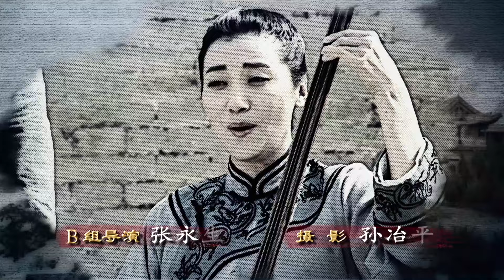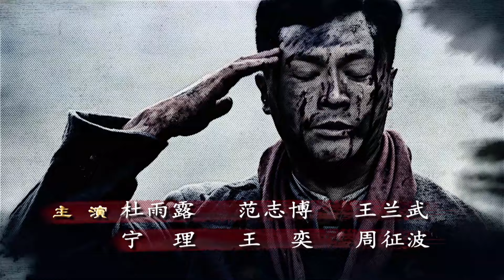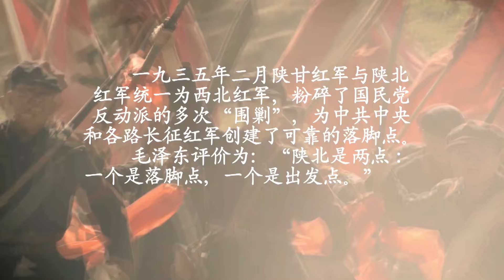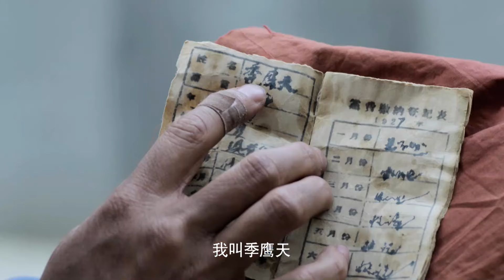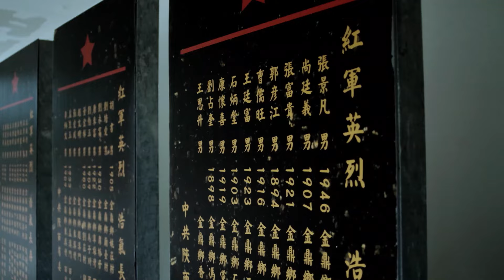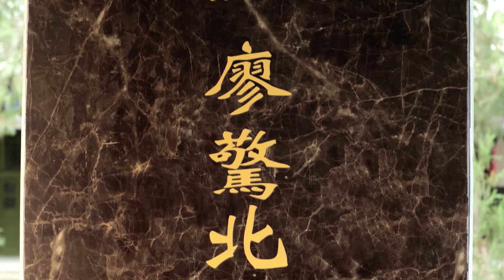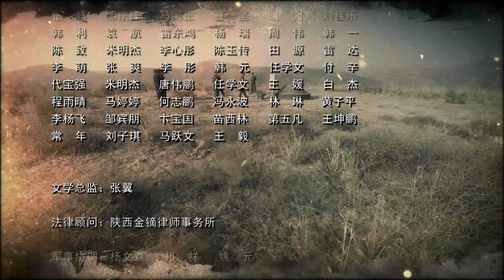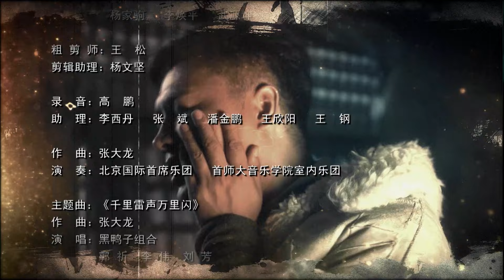【2024年战争大剧】《千里雷声万里闪》 33 |毕业于黄埔军校的廖惊北建立抗日根据地,一步步粉碎鬼子的计划！（主演：刘晓虎,艾东,陈逸恒,刘一含）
🧡内地 2024  剧情 / 动作 / 战争
👉剧情简介：廖惊北等一批共产党人在陕甘边地区出生入死浴血奋战，从建立小股游击队开始，一步步壮大为主力红军并建立了照金、南梁红色根据地。他们在强大的白色势力的包围下，粉碎了敌人一次次的围剿，屡战屡败、屡败屡战，演绎了一幕幕传奇而悲壮的故事。最后壮大了红军队伍，建立了陕北红色根据地，为迎接中央红军到达陕北做出了巨大的贡献。廖惊北和秦显鸿是一对红色恋人，在艰苦卓绝的年代生生死死，几次离散，最终在敌人炮火之中隔河结为夫妻，结婚仪式刚结束，廖惊北就带领战士冲向前线。